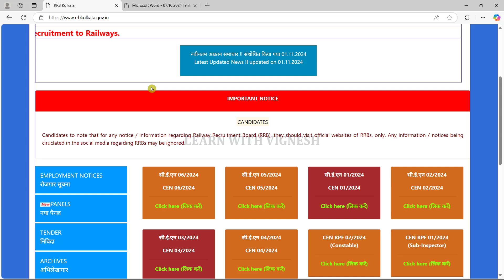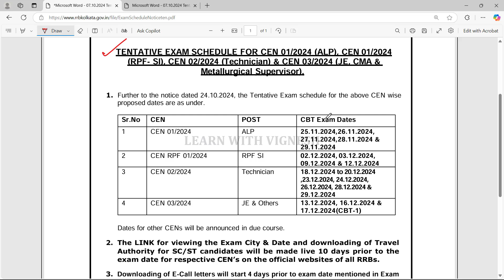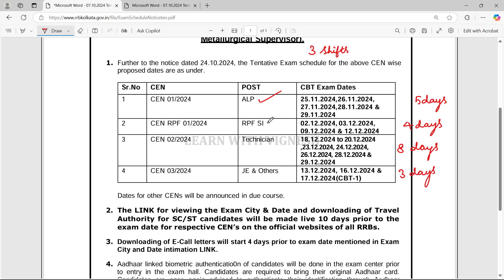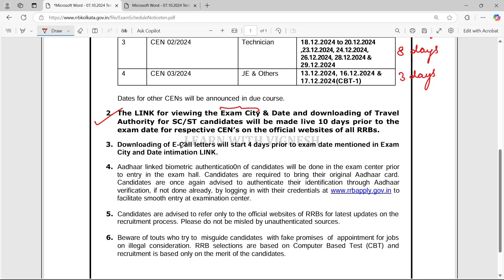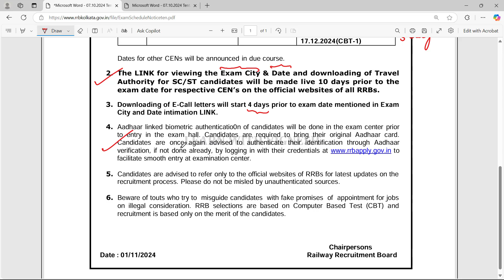RRB ALP TECHNICIAN JE RPF Exam Dates out| Railway Latest update in Tamil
🎁Some special features in this course:
-Course will be from Basic to mains level

Magical methods used in this course:
👉Multiple concept
👉Option elimination method
👉Step skipping